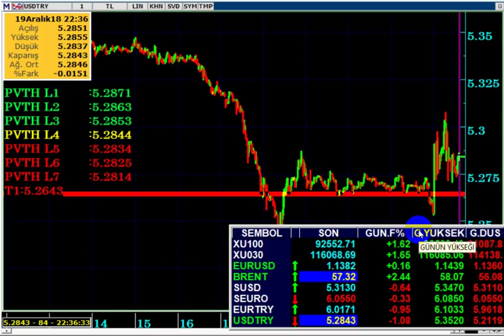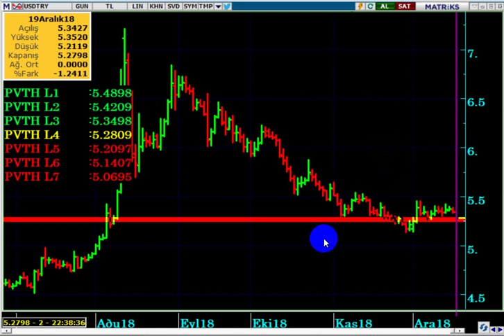DOLAR/TL, FED ETKİSİ NE OLDU...? FED Faiz Kararı Ardından Dolar TL Nasıl Tepki Verdi...?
FED KARARI SONRASI DOLAR TL DE İLK TEPKİLER NASIL OLDU...?
DOLAR TL YARIN NE OLUR...?
YASAL UYARI
DolarTL,
Dolar hedef,
Dolar tepki,
2019 da dolar ne olur,
Dolar bugün,
2019 da borsa ne olur,